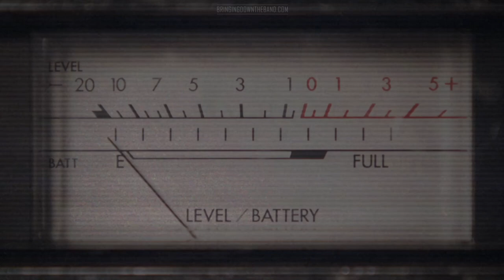How the early DJ Screw tapes were created with freestyles from Houston rappers | Hip Hop Evolution